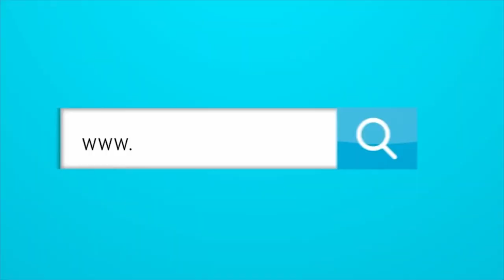¿CUÁL SERÁ EL PRÓXIMO DESTINO DE RAFAEL SANTOS BORRÉ?